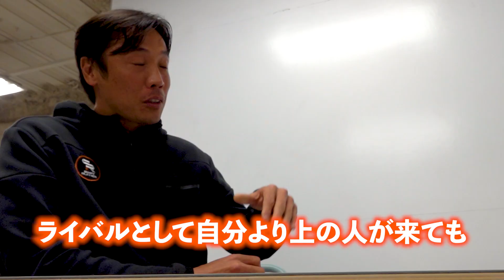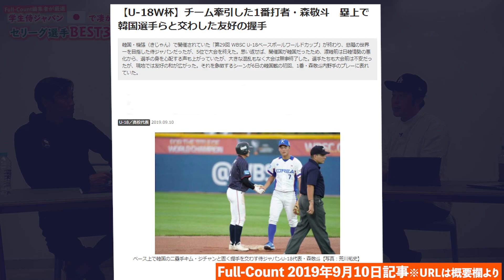【大注目】学生侍ジャパン出身！セリーグ若手選手BEST3！【森敬斗】【日本代表】【プロ野球】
鈴木尚広×野球メディア「Full-Count」第1弾！！
Full-Countチーフエディターの楢崎豊さんが注目する
学生サムライジャパン出身のセリーグ3選手は誰なのか！！

◇Full-Count育成、少年・少女野球向けコンテンツ

◆こちらの記事もおススメ
〇なぜ鷹・周東佑京は速いのか？元巨人・鈴木尚広氏が分析する6つのポイント
〇元巨人・鈴木尚広がリスタートに選んだ場所は？　「農業」と「野球」共通の魅力

00:00～01:40　オープニング
01:41～07:50　第3位発表
07:51～11:50　第2位発表
11:51～13:45　プロになれる人・なれない人
13:46～21:24　第1位発表

【神走塁・神スラ連発】元巨人鈴木尚広　野球少年に”神走塁・神スライディング”を伝授！！
【尚広超ショック！！】元巨人鈴木 自分のバットがメルカリに10万で出品されてた！！
【走塁神が自腹でVIPルーム観戦！！】鈴木尚広の東京ドームジャイアンツ応援＆生解説

（※可能な限りお返事させて頂きます）